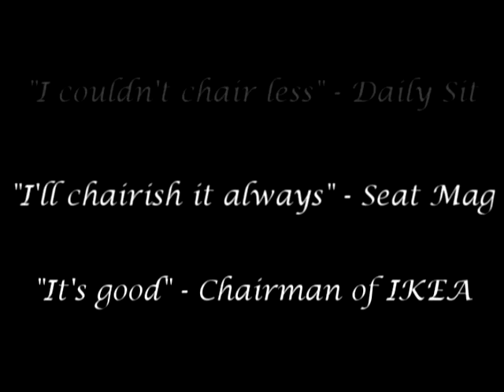Chair III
The sequel to the sequel of the first one...